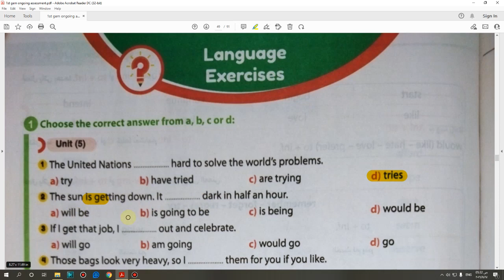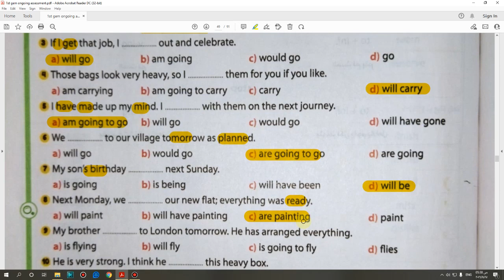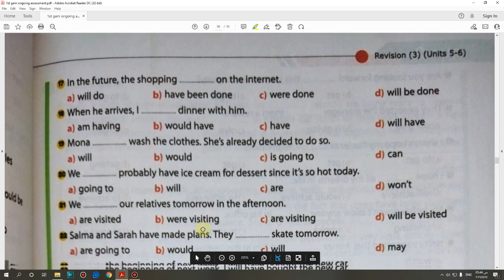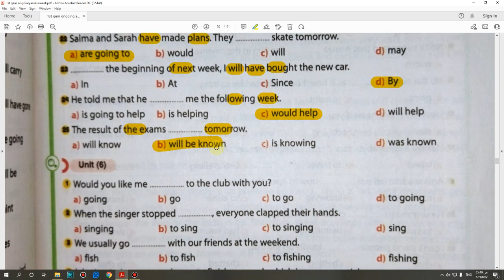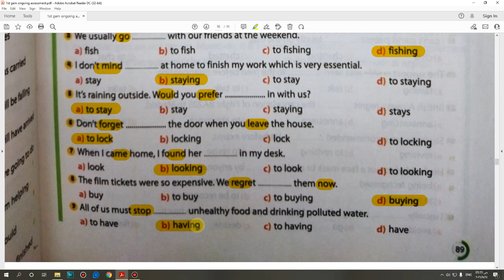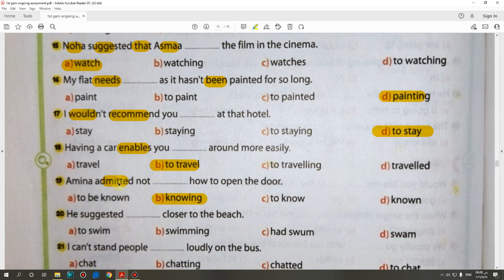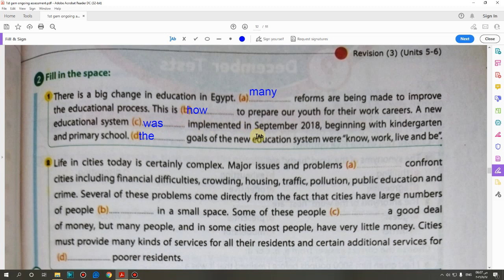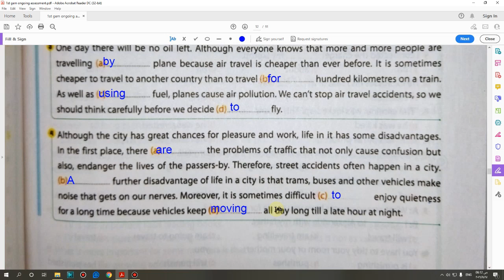حل مراجعة ملحق كتاب جيم Gem الصف الاول الثانوى Language (Unit 5&6) 2022 صفحة (88:91)